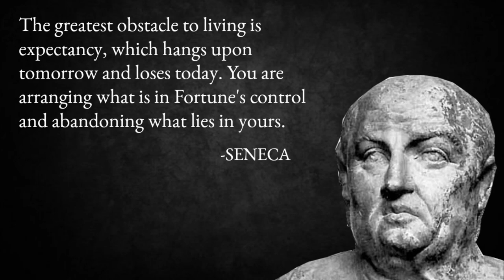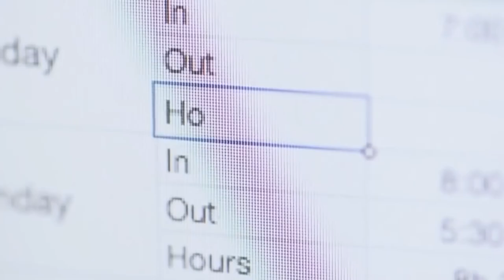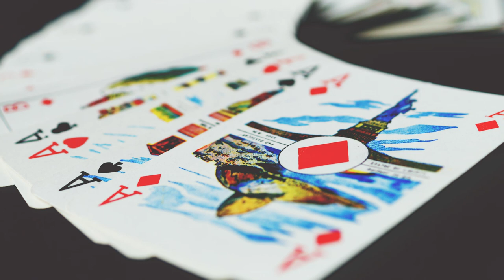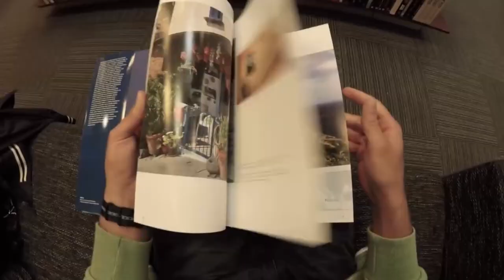Stoicism of Seneca - Embracing The Present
Before Eckhart tolle talked about embracing the present moment, Seneca talked about the importance of living your life in the now.

Seneca said: “The greatest obstacle to living is expectancy, which hangs upon tomorrow and loses today. You are arranging what is in Fortune's control and abandoning what lies in yours.”

Have you been trading your today for a uncertain tomorrow? Do you always find yourself expecting for tomorrow to be better? I am here to tell you that life happens in the now. Your happiness depends on your perspective.